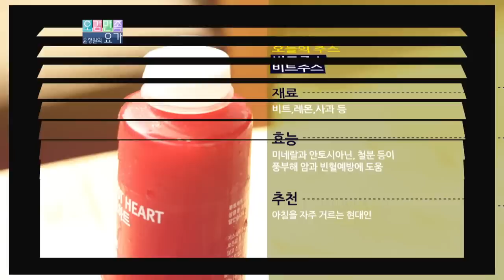윤정원의 오감만족 요가 5회- 바디 발란스에 좋은 요가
윤정원의 오감만족 요가 5회